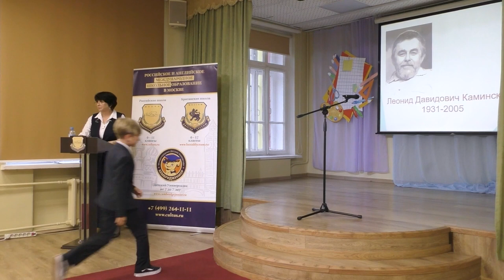Конкурс чтецов "Живое слово" учащиеся 1-4 классов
Второй день конкурса "Живое слово" посвященного Дню лицеиста
0:00 Вступление
6:02 Сюрприз стихи вне конкурса
8:12 Представление жюри
10:17 Орлова Анастасия
13:29 Морозова Александра
16:15 Земляков Григорий
20:23 Рулевский Игорь
28:32 Костенко Богдан
33:50 Демидова Ольга
36:54 Кузьмина Екатерина
40:29 Овсянникова Полина
43:16 Дзигора Варвара
46:22 Никитина Яна
51:41 Редькина София
57:03 Ковриков Петр
1:01:20 Умарова Алия
1:06:18 Пенкина Дарья
1:12:54 Айзенштат Симона